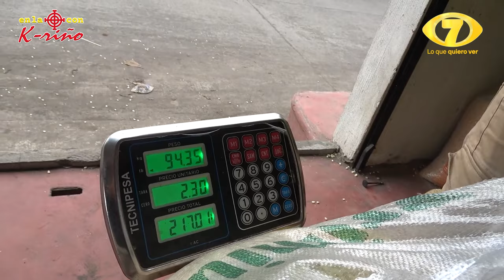DE GRANO EN GRANO SALE PARA LAS AGUAS!!! LA GOMERA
Sintonízanos en Canal 7 los Domingos a las 6 PM